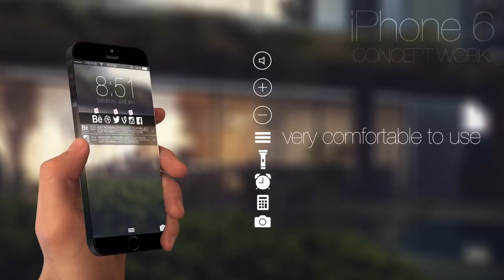I PHONE 8 TECHNOLOGY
the innovations always inspire everyone